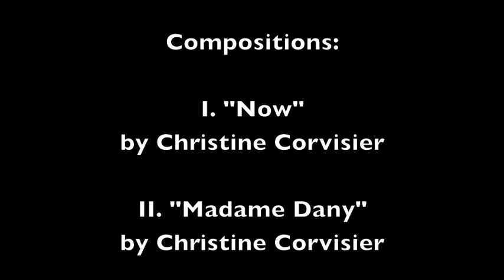CMB Trio @ Klangbrücke Aachen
Christine Corvisier (Sax), Stefan Michalke (Piano) and Stefan Berger (Bass) play excerpts of their compositions.